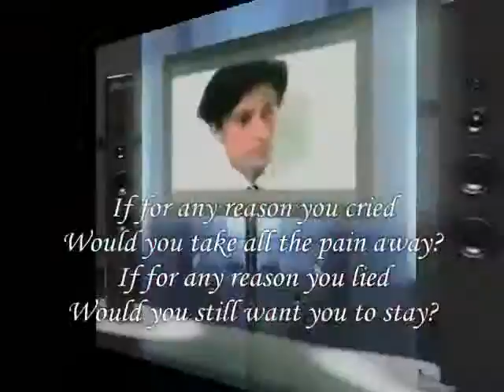Any reason My Dear,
do.
do so
Money is an excellent servant, but the host
very bad.